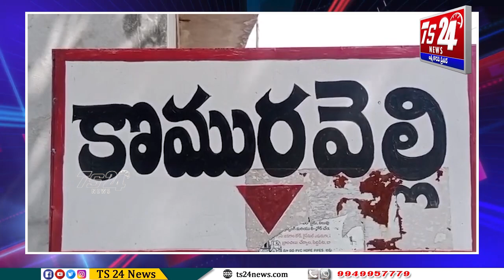పారిశుద్ధ్య కార్మికులను రెగ్యులర్ చేయాలని డిమాండ్ చేస్తూ ధర్నా |TS24 News